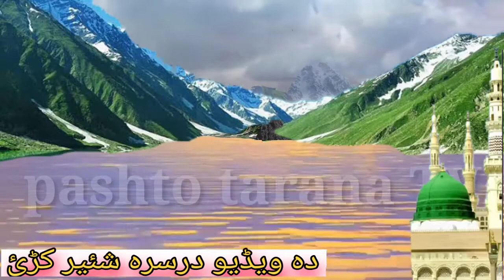New Pashto Naat Shareef beautiful naat خکلی نعت شریف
New Pashto tarana nasheed nazam naat Shareef pashtoNat